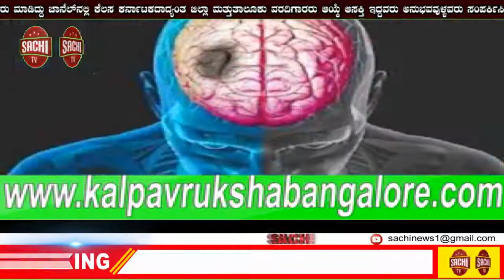ಧರ್ಮರಾಯಸ್ವಾಮೀ ದೇವಸ್ಥಾನಕ್ಕೆ ಸೇರಿದ 15 ಎಕರೆ 12 ಗುಂಟೆ ಜಾಗದಲ್ಲಿನ ಅನಧಿಕೃತ ಕಟ್ಟಡ ತೆರವುಗೊಳಿಸಿ ದೇವಾಲ sachi tv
ಪತ್ರಿಕಾ ಪ್ರಕಟಣೆ
ಧರ್ಮರಾಯಸ್ವಾಮೀ ದೇವಸ್ಥಾನಕ್ಕೆ ಸೇರಿದ 15 ಎಕರೆ 12 ಗುಂಟೆ ಜಾಗದಲ್ಲಿನ ಅನಧಿಕೃತ ಕಟ್ಟಡ ತೆರವುಗೊಳಿಸಿ ದೇವಾಲಯದ ವಶಕ್ಕೆ ನೀಡಲು ಮುಖ್ಯಮಂತ್ರಿಗಳಿಗೆ ಮನವಿ

ಬೆಂಗಳೂರು ಸೆಪ್ಟೆಂಬರ್‌ 16: ಬೆಂಗಳೂರು ನಗರ ತಿಗಳರಪೇಟೆಯಲ್ಲಿರುವ ಶ್ರೀ ಧರ್ಮರಾಯಸ್ವಾಮಿ ದೇವಸ್ಥಾನಕ್ಕೆ ಸೇರಿದ ನೀಲಸಂದ್ರ ಗ್ರಾಮದ ಸರ್ವೇ ನಂ 79 ರ 15 ಏಕರೆ 12 ಗುಂಟೆ ಜಾಗದಲ್ಲಿ ಅನಧಿಕೃತವಾಗಿ ನಿರ್ಮಿಸಲಾಗಿರುವ ಕಟ್ಟಡಗಳನ್ನು ತೆರವುಗೊಳಿಸಿ ದೇವಾಲಯದ ವಶಕ್ಕೆ ನೀಡುವಂತೆ ಕರ್ನಾಟಕ ರಾಜ್ಯ ತಿಗಳ (ವಹ್ನಿಕುಲ ಕ್ಷತ್ರೀಯರ) ಸಂಘ ಅಧ್ಯಕ್ಷರಾದ ಜಯರಾಜ್‌ ನೇತೃತ್ವದಲ್ಲಿ ತಿಗಳ ಕ್ಷತ್ರಿಯ ಮಹಾಸಭಾ ಅಧ್ಯಕ್ಷ ಹಾಗೂ ನಿವೃತ್ತ ಎ ಸಿ ಪಿ ಸುಬಣ್ಣ ಹಾಗೂ ಹೂಡಿ ವಿಜಯಕುಮಾರ್‌ ಮುಖ್ಯಮಂತ್ರಿ ಬಿ.ಎಸ್‌ ಯಡಿಯೂರಪ್ಪನವರಿಗೆ ಮನವಿ ಪತ್ರವನ್ನು ಸಲ್ಲಿಸಿದರು.

ನಂತರ ಮಾತನಾಡಿದ ಅವರು, ಬೆಂಗಳೂರು ಉತ್ತರ ತಾಲ್ಲೂಕು ಕಸಬಾ ಹೋಬಳಿ ನೀಲಸಂದ್ರ ಗ್ರಾಮದ ಸರ್ವೇ ನಂ 79 ರ ವಿಸ್ತೀರ್ಣ 15 ಏಕರೆ 12 ಗುಂಟೆ ಜಮೀನು ಶ್ರೀ ಧರ್ಮರಾಯ ಸ್ವಾಮಿ ದೇವಾಲಯದ ಇನಾಂ ಜಮೀನಾಗಿದೆ. ಇದರಲ್ಲಿ 6 ಏಕರೆ ಜಮೀನಿನಲ್ಲಿ ಅನಧಿಕೃತವಾಗಿ ವಾಸದ ಮನೆಗಳನ್ನು ನಿರ್ಮಿಸಿಕೊಂಡಿದ್ದು ಅದರ ವಿರುದ್ದ ಹೈ ಕೋರ್ಟ್‌ನಲ್ಲಿ ಕೇಸ್‌ ದಾಖಲಿಸಲಾಗಿರುತ್ತದೆ. ಉಳಿದ 9 ಏಕರೆ ಜಮೀನು ಖಾಲಿ ಇದ್ದು ಆ ಜಾಗವನ್ನು ದೇವಾಲಯದ ವಶಕ್ಕೆ ನೀಡಬೇಕು ಮತ್ತು ಅದರ ಸುತ್ತ ತಂತಿ ಬೇಲಿಯನ್ನು ಹಾಕಿಸಬೇಕು ಎಂದು ಸುಪ್ರೀಂ ಕೋರ್ಟ್‌ 2015 ರಲ್ಲಿ ಆದೇಶ ನೀಡಿದೆ. ಅದರಂತೆ ಜಿಲ್ಲಾಧಿಕಾರಿಗಳು 9 ಏಕರೆ ಜಮೀನನ್ನು ಪೂರ್ಣವಾಗಿ ಖಾಲಿ ಮಾಡಿಸಿ ದೇವಾಲಯದ ವಶಕ್ಕೆ ನೀಡಿದ್ದರು. ಆದರೆ, ಈಗ ಖಾಲಿ ಇದ್ದಂತಹ ಜಾಗದಲ್ಲಿ ಸುಮಾರು 40 ರಿಂದ 50 ಕ್ಕೂ ಹೆಚ್ಚು ಮನೆಗಳನ್ನು ಕಟ್ಟಲಾಗಿದೆ. ಈ ಜಮೀನಿನಲ್ಲಿ ಕಟ್ಟಲಾಗಿರುವ ಅನಧಿಕೃತ ಕಟ್ಟಡಗಳನ್ನು ತೆರವುಗೊಳಿಸುವಂತೆ ಮನವಿ ಮಾಡಿದರು.

ಕರ್ನಾಟಕ ರಾಜ್ಯ ತಿಗಳ (ವಹ್ನಿಕುಲ ಕ್ಷತ್ರೀಯರ) ಸಂಘ ಖಜಾಂಚಿ ಹೂಡಿ ವಿಜಯ ಕುಮಾರ್ ಮಾತನಾಡಿ, ಶ್ರೀ ಧರ್ಮರಾಯಸ್ವಾಮಿ ದೇವಾಲಯದ ಸ್ವತ್ತಾಗಿರುವ ಸದರಿ ಜಮೀನಿನಲ್ಲಿ ಕಟ್ಟಿರುವಂತಹ ಅನಧಿಕೃತ ಕಟ್ಟಡಗಳನ್ನು ಕೂಡಲೇ ತೆರವುಗೊಳಿಸಲು ಕ್ರಮ ಕೈಗೊಳ್ಳಬೇಕು. ಇಲ್ಲದಿದ್ದಲ್ಲಿ ಉಗ್ರ ಹೋರಾಟವನ್ನು ಹಮ್ಮಿಕೊಳ್ಳಲಾಗುವುದು ಎಂದು ಎಚ್ಚರಿಕೆ ನೀಡಿದರು.

ತಿಗಳರ ಮಹಾಸಭಾದ ಅಧ್ಯಕ್ಷರು ಹಾಗೂ ಹಾಗೂ ನಿವೃತ್ತ ಎ ಸಿ ಪಿ ಸುಬಣ್ಣ ಅವರು ಮಾತನಾಡಿ, ತಿಗಳ ಸಮಾಜಕ್ಕೆ ರಾಜಕೀಯ ಕ್ಷೇತ್ರದಲ್ಲಿ ಆದ್ಯತೆಯನ್ನು ಹಾಗೂ ಒಳ ಮೀಸಲಾತಿಯನ್ನು ಕಲ್ಪಿಸುವಂತೆ ಮುಖ್ಯಮಂತ್ರಿಗಳಿಗೆ ಮನವಿ ಸಲ್ಲಿಸಿರುವುದಾಗಿ ತಿಳಿಸಿದರು.

ಈ ಸಂಧರ್ಭದಲ್ಲಿ ವರ್ತೂರು ಶ್ರೀಧರ್, ಹರಿನಾಥ್‌, ಮಂಜುನಾಥ್‌, ಪ್ರಧಾನ ಕಾರ್ಯದರ್ಶಿ ಎಂ ನಾಗರಾಜ್‌ ಹಾಗೂ ನಂದೀಶ್‌ ಸೇರಿದಂತೆ ಅನೇಕ ಮುಖಂಡರು ಪಾಲ್ಗೊಂಡಿದ್ದರು.